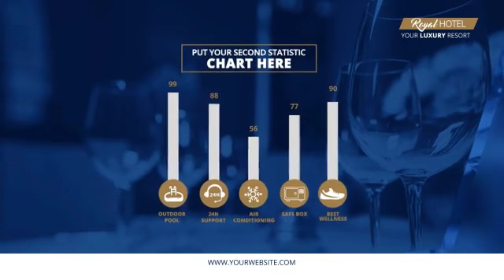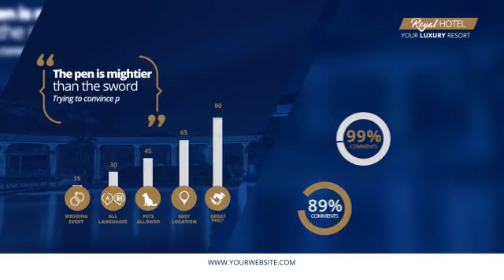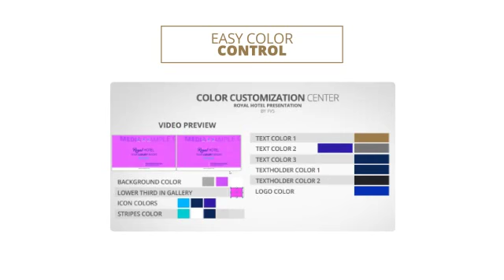Royal Hotel Presentation | After Efects Project Files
Brand New Royal Hotel Presentation (Adobe AE CS5) Template. Promote Your Luxury Hotel, Apartments, Real Estate, Rent or invest service, Real estate website etc. One Touch Color Control System let You change all project colors as fast as it possible. Modular structure of the project give You opportunity to easy control length of the final video and number of real estate. All this nicely prepared and organized just fo